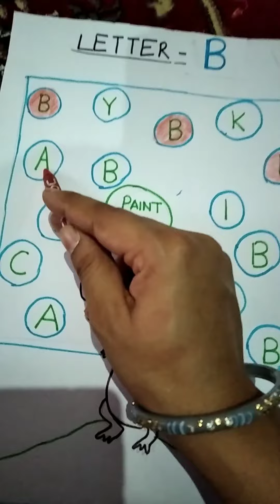Worksheet on letter's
In this video we discuss about letter B , we told about that how to write letter B and identify and colour the letter B